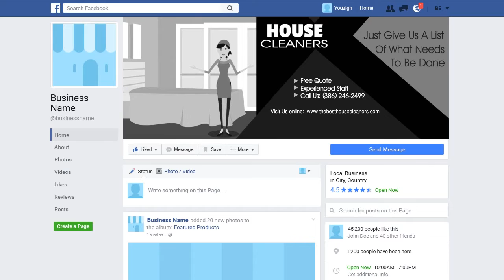HOUSE CLEANING SERVICE 54 Facebook Cover - ORDER NOW ON FIVERR -ORDER NUMBER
ORDER NUMBER

2.) The TITLE can have a maximum of FOUR words – It can be your name, business name, your niche or a tag line.

3.) The description of your services is the 7 to 10 words on the right-side of the image. You can say something unique about your service and make a statement but keep it to less than 10 words.

4.) You can have up to 5 Bullet Points. We can use the existing bullet points as shown on the demo image or edit the image with your choice of bullet points.